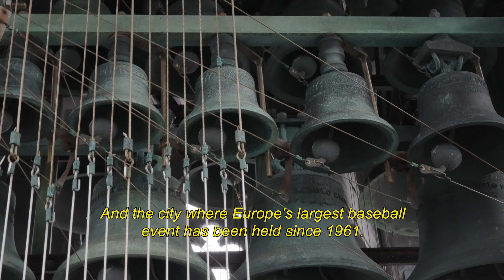Haarlem, honkbalhoofdstad van Europa